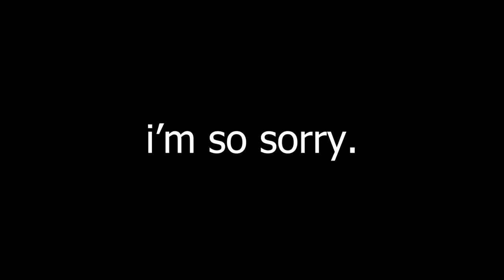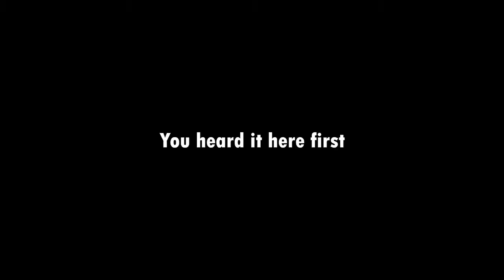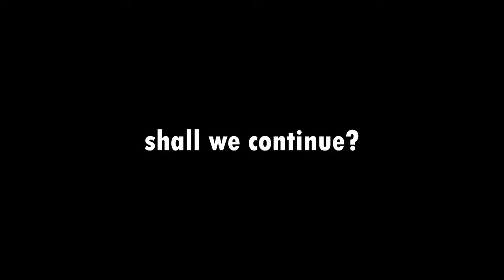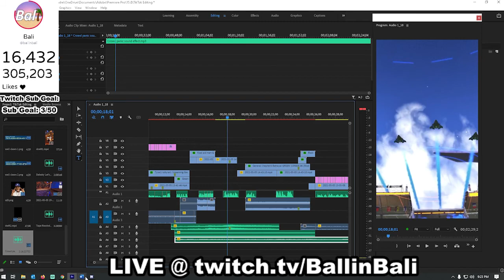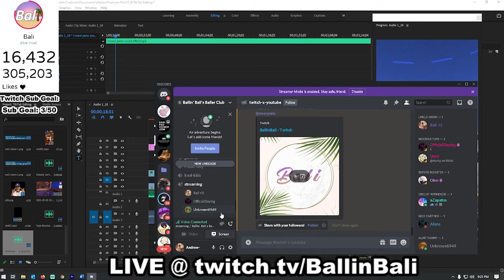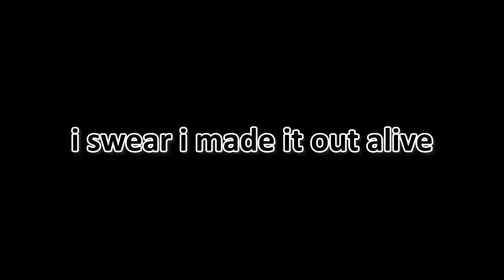Bali's BEST OF 2021!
Here is my best of 2021 video! These are the best/funniest clips from twitch clips to even some videos that were never uploaded due to pure procrastination. Here were my goals for this year vs how I did! Hope you guys are having a marvelous day and I hope to see yall next time!

Views: 5.8k
Watch Time: 240.4hrs

Avg Viewers: 7
Follows: 3.6k
Peak Viewership: 127